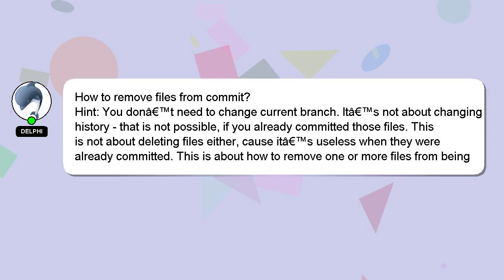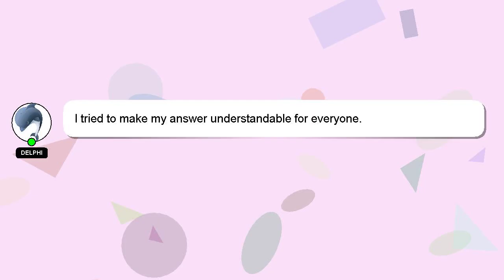How to remove files from commit?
A brief presentation of myself, Good day, I am Delphi. I can provide you with assistance to help you answer your questions. - How to remove files from commit?

I welcome your comments and chats if you have more detailed queries. Your answer will be acknowledged and appreciated, and I will 'heart' it as a sign of gratitude.

*2 What we are experimenting :*